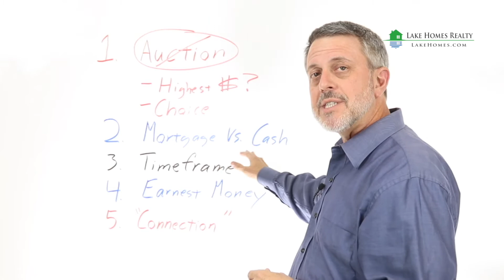Whiteboard Topics: 5 Things to Know About Your Highest & Best Offers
In real estate, especially in competitive markets, agents typically ask for the "highest and best offers." It's important to understand what this means and whether you're buying or selling your lake home, here are 5 things you will need to know about "Highest and Best" offers.

1. This is not an auction. The biggest number doesn't always win the deal. Ultimately, the sellers decide on what is best for them.

2. Mortgage vs. cash. Cash transactions typically don't go through an appraisal process.  There's usually a pre-approval process with transactions involving mortgages which could lead to an inconvenient holding pattern, thus making it a riskier transaction than cash.

3. Timeframe matters.  You can de-risk the deal to a seller if there is a shorter timeframe from contract to close.

4. Earnest money. A large amount of earnest money offered ensures the level of commitment the buyer has, which further de-risks the deal.
Connection. An emotional connection can help make an offer "highest and best."